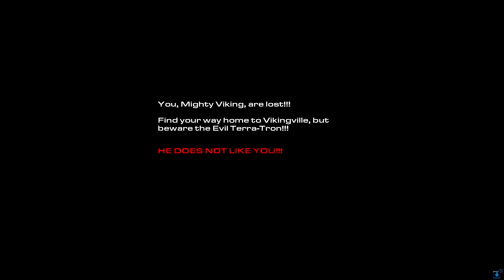Starcraft 2 - Wings of Liberty Storymode - 5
I pray that the brightness is up, otherwise I have no fix, and starcraft is the devil :P